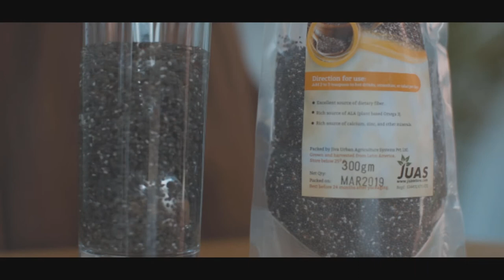One Stop Premium Online Health Food Store of Nepal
Online Health Food Store focused on ketogenic ingredients and superfoods.